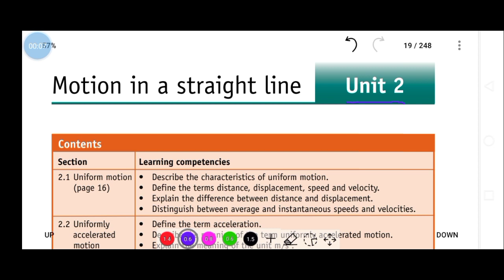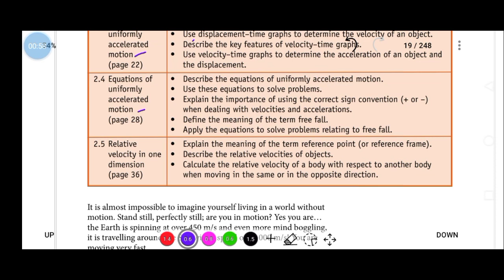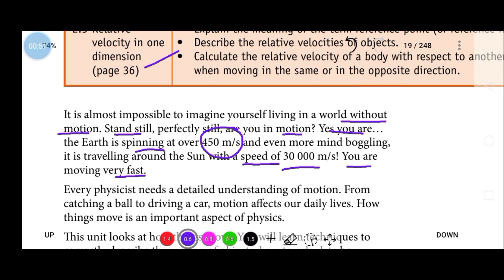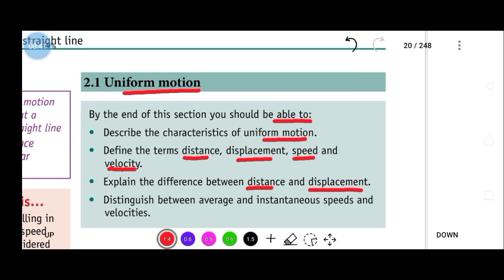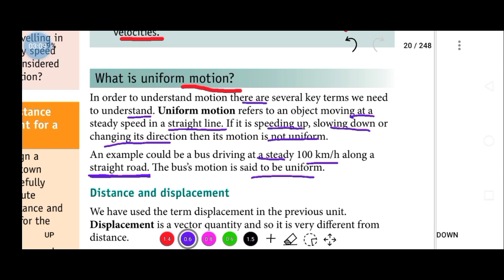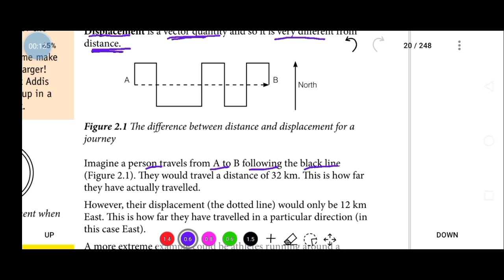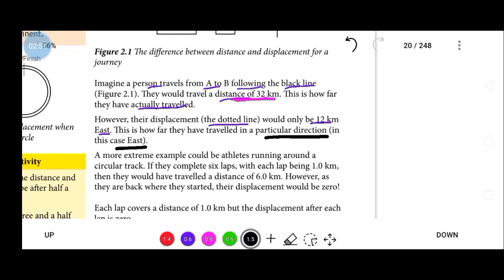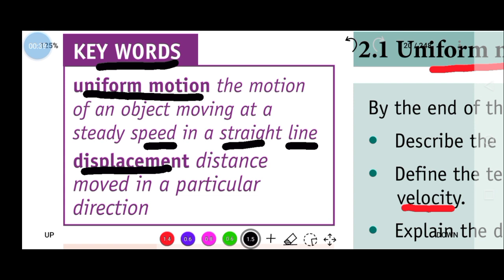Unit 2. Motion in straight line 2.1 Uniform Motion. Distance and Displacement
This video deal's about Motion in straight line. It explains the meaning of uniform motion, distance and Displacement. It uses example to explain motion in straight line.